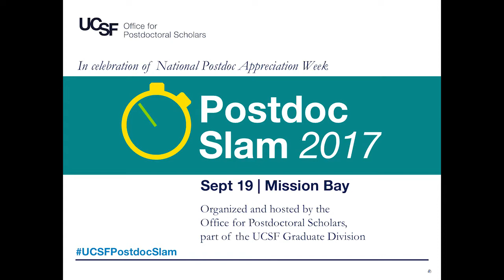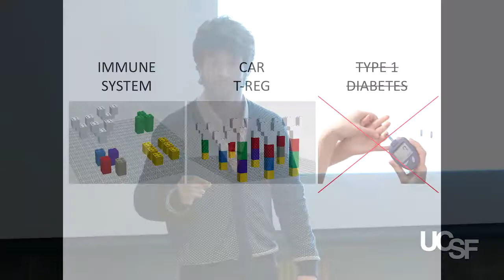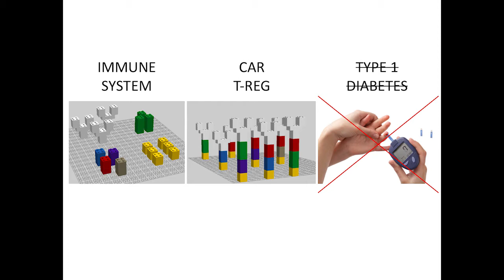Postdoc Slam 2017 Finalist: LEONARDO FERREIRA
UCSF's second annual Postdoc Slam competition — modeled on the highly successful Grad Slam — challenges postdocs to present a compelling presentation of their research in three minutes or less, using language that not only their peers but also non-specialists will understand. The intention of Postdoc Slam is not to dumb-down or trivialize research; rather, it is meant to incentivize postdocs to clarify their ideas and to help others understand their work and to appreciate its significance.

The 2017 Postdoc Slam contest took place on Tuesday, September 19, 4 - 6 p.m., at the UCSF Mission Bay campus in Genentech Hall Auditorium. As the keystone event of Postdoc Appreciation Week, the contest was a celebration not only of the finalists and contest winner, but also of postdoc research at UCSF and of scientific enquiry.